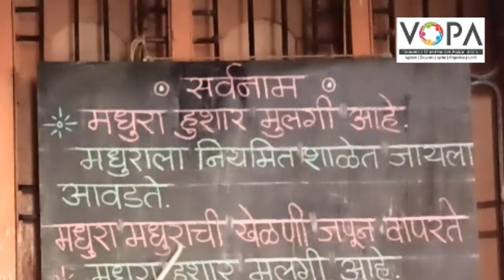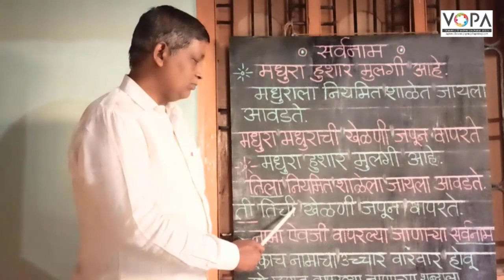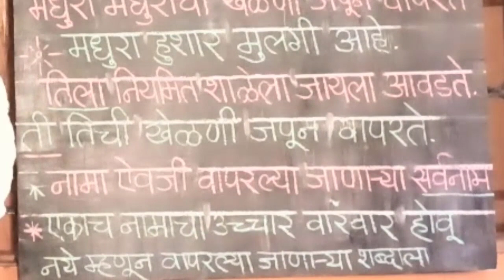५वी | मराठी | कार्यात्मक व्याकरण | सर्वनाम | V1 | V-School